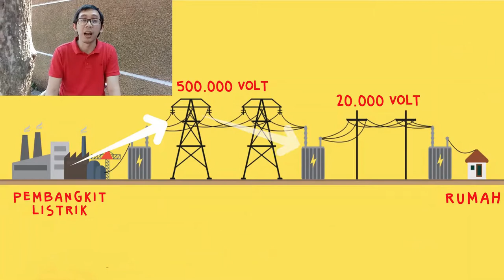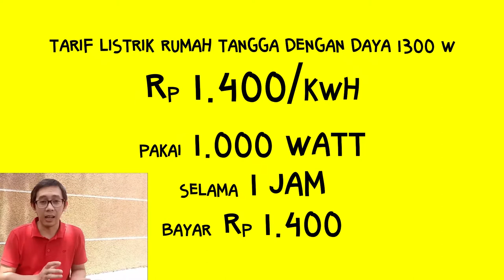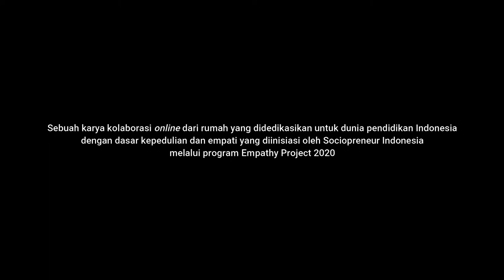Bagaimana Cara Menghemat Listrik?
Menghemat bukan mengurangi kenyamanan, tapi menghemat adalah mengurangi potensi pemborosan dari pemakaian yang wajar.

Credits:
1. Expert: Niki Prastomo
2. Leading Project Team: Haryadi
3. Video Editing: Iqbal
4. Designing Social Media Campaign: Alief
5. Designing Social Media Campaign: Oryn
6. Writing and Editing Storyline: Indah